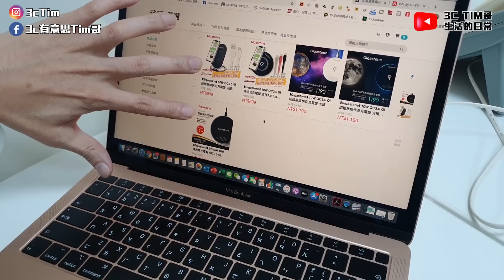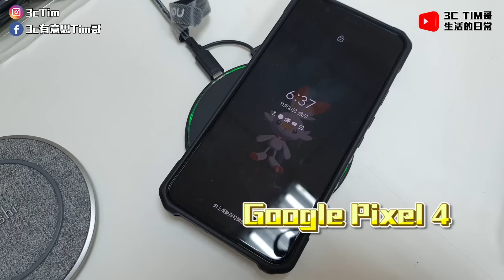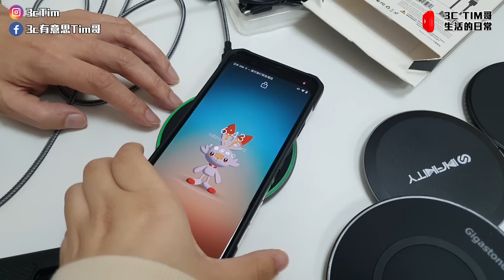蘋果iPhone11 無線充電器怎麼挑？｜實測買5個是否可以啟動三星與Pixel4無線快充？升級ios13.1 Apple會降速?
三星啟動閃充需10W以上,所以Moshi的Samsung（9 W）快速充電標準才沒有顯示閃充喔
（支援蘋果iOS13.1的型號是9660B跟9700B，使用Android的朋友就任君挑選了）